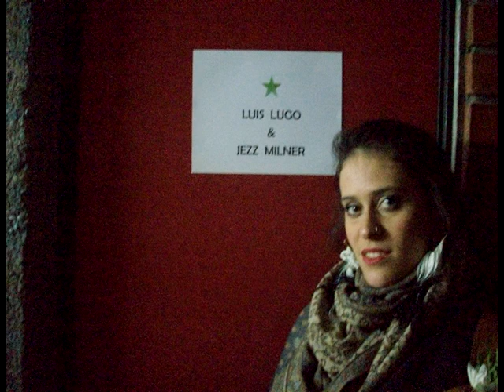"llanto de luna" ,Luis Lugo piano cuba ,Chile gira 2013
Voz: Jezz Milner